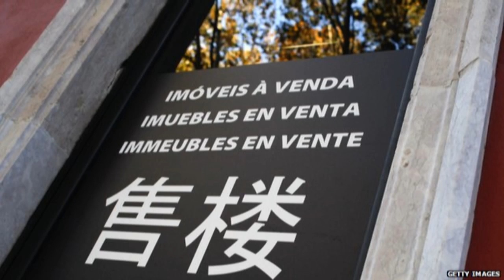Portugal Interior Minister Macedo quits over corruption probe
Portugal Interior Minister Macedo quits over corruption probe : Portugal's interior minister has resigned following an investigation into alleged corruption linked to the allocation of residence permits. Miguel Macedo said he was not implicated in the scandal but was resigning to preserve the credibility of state institutions. Police arrested 11 people, including the head of the country's immigration service, on Thursday. Portugal provides "golden visas" to foreigners willing to invest.